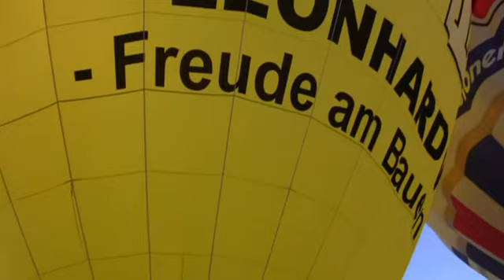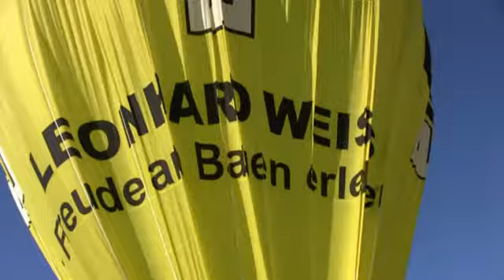Terzo Raduno di Mongolfiere "Terme e Colli Euganei"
21 settembre 2012, il primo volo della giornata...da Villa Draghi a Montegrotto Terme a...un campo di Pernumia.

L'Associazione Dieci ed il Consorzio Terme Euganee, in collaborazione con la Provincia di Padova e Turismo Padova Terme Euganee, organizzano per il terzo anno consecutivo il Raduno Internazionale "Terme & Colli Euganei" nel cielo di Montegrotto. Grazie al successo delle edizioni precedenti, dal 20 al 23 settembre, infatti, sono arrivate nel comprensorio di Villa Draghi 15 mongolfiere da tutta Europa, per dar vita a quattro giorni di natura, colore ed emozioni legate al volo e al territorio. La mongolfiera rappresenta un mezzo di volo che coniuga una filosofia di vita fatta di libertà, poesia e fantasia all'amore per la natura. "Terme&Colli Euganei" è quindi un'entusiasmante spettacolo fra cielo e terra con diversi appuntamenti che hanno come protagonisti mongolfiere ed equipaggi provenienti da vari paesi europei. Ma soprattutto, la manifestazione intende anche proporre un modo diverso per scoprire e promuovere il territorio. Nel silenzio del vento e a bordo di questi palloni colorati, lo scenario descrive più di ogni altra parola la ricchezza dei Colli Euganei e dell'area termale. E anche chi rimarrà a terra con il naso all'insù potrà godere del luogo, dei suoi prodotti tipici e dell'ospitalità degli abitanti.
Il programma della quattro giorni prevede diversi voli, alcuni prenotabili anche dal pubblico. Anche quest'anno voli riservati esclusivamente ai bambini delle scuole elementari e, alla domenica mattina, ai ragazzi diversamente abili grazie alla collaborazione con l'Associazione "La Tenda" di Montegrotto Terme. Inoltre momenti di intrattenimento, esposizione d'auto "Veneto Rally Club", sorvolo di velivoli d'epoca Historical Aircraft Group, esibizioni dei Paramotoristi Audaci Team, oltre al gonfiaggio notturno delle mongolfiere.